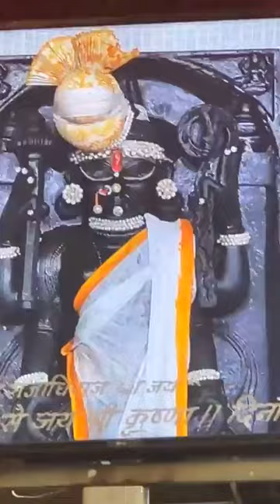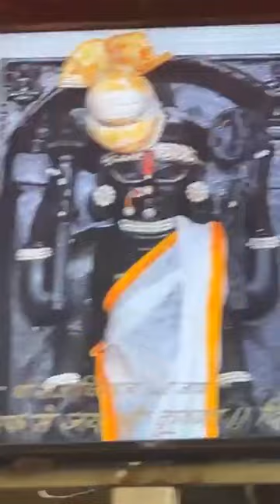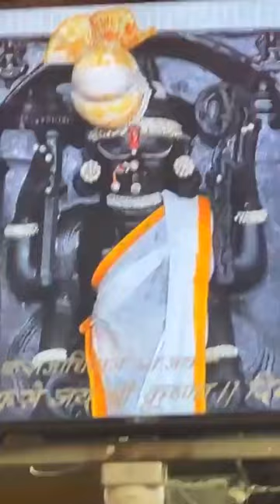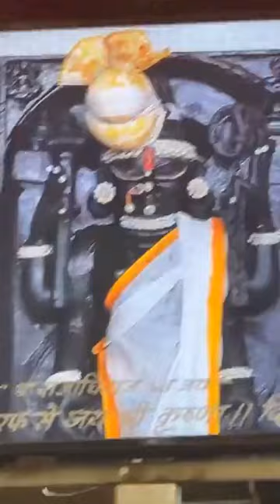21 जुलाई श्री द्वारकाधीश मंदिर मंगला आरती दर्शन लाइव।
21 जुलाई श्री द्वारकाधीश मंदिर मंगला आरती दर्शन लाइव।